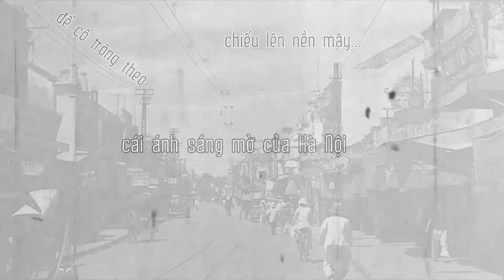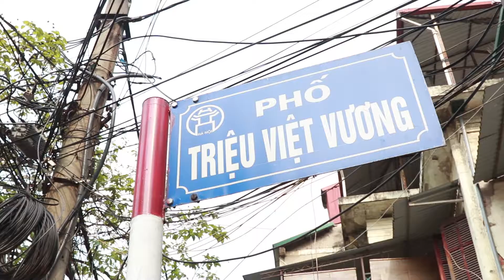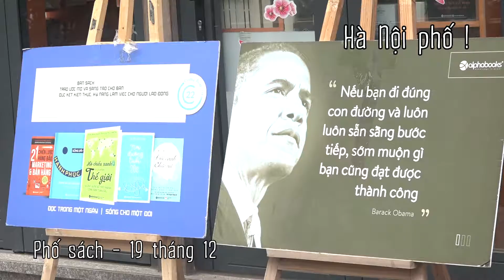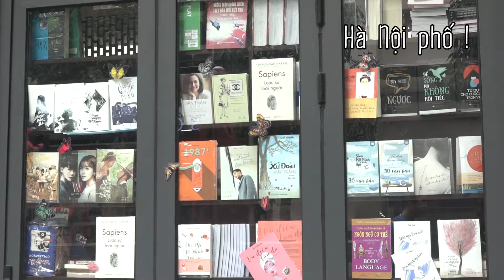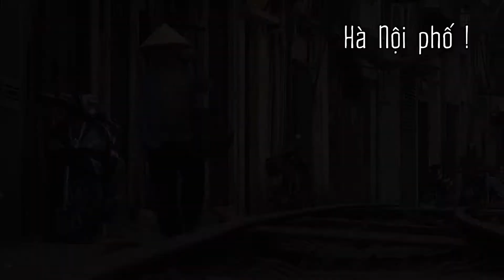Hà Nội phố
Người Pháp có Paris, người Anh có London, người Tàu có Thượng Hải...Chúng ta có Hà Nội. Hà Nội có một sức quyến rũ đối với người ở nơi khác .
Hãy cùng 86 Studio điểm qua một số con phố thật đặc biệt của Hà Nội đã đi vào cuộc sống thân thuộc với người Hà Nội nhé...